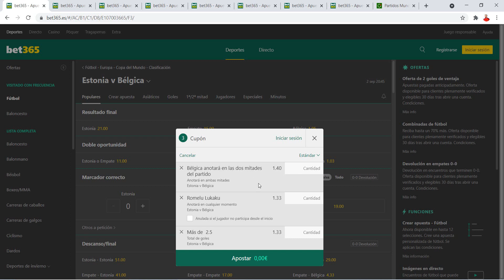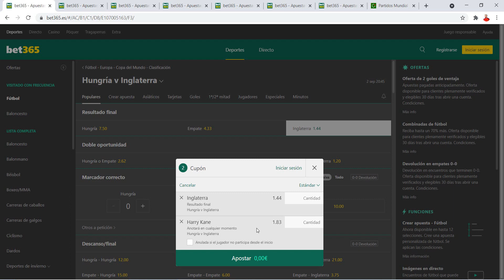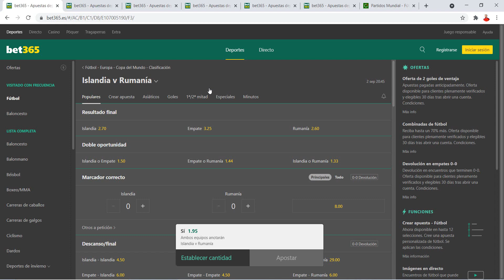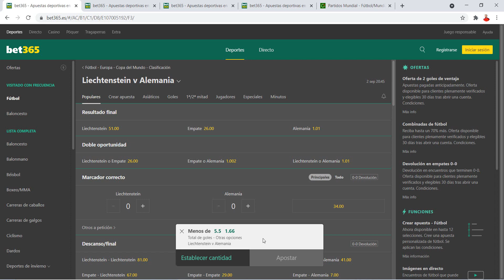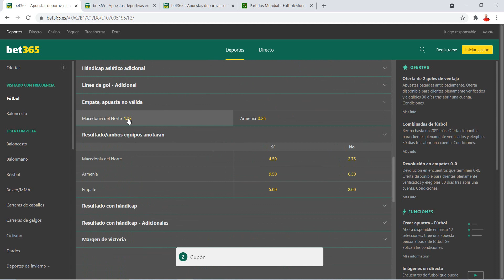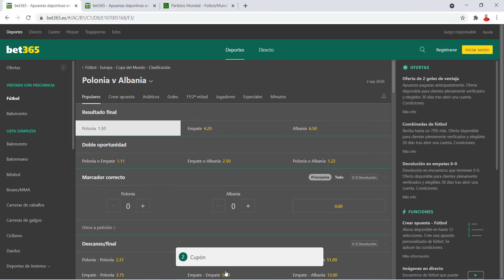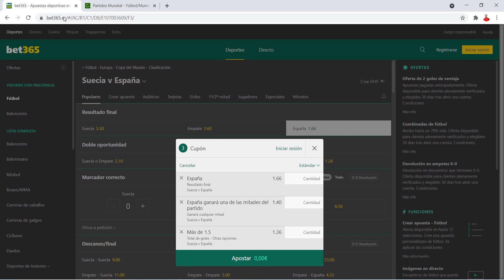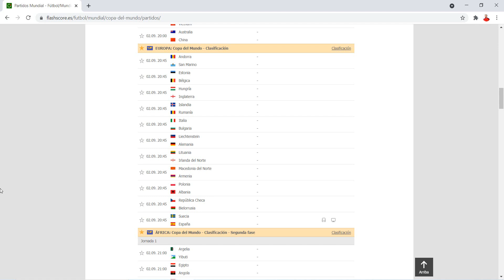PRONÓSTICOS FASE DE CLASIFICACIÓN QATAR 2022 ⚽ | 02-09-2021 | PARA APUESTAS DEPORTIVAS!!!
ANÁLISIS Y PRONÓSTICOS FASE DE CLASIFICACIÓN QATAR 2022 | 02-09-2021